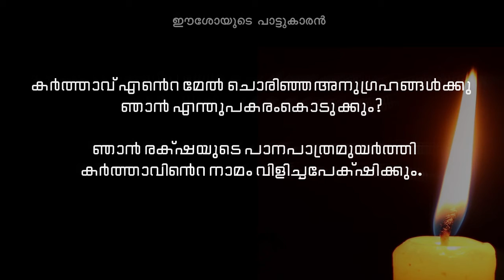Word Of God EP26 | ഈശോയുടെ പാട്ടുകാരൻ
Nothing can heal you more than the Word that comes from the God.
Read..Reflect...and Practice the Word Of God.

God Bless..